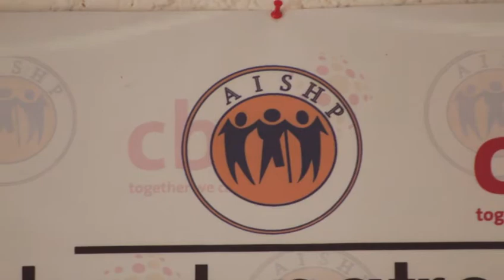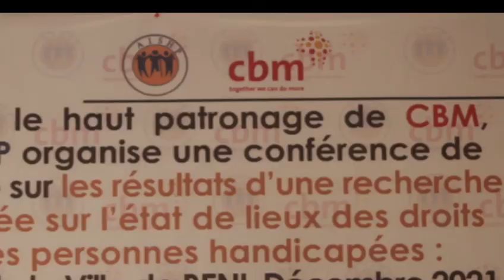CONFERENCE DE PRESSE AISHP HANDICAP